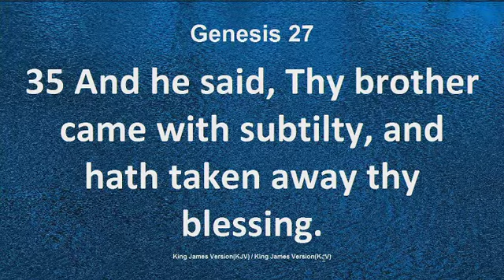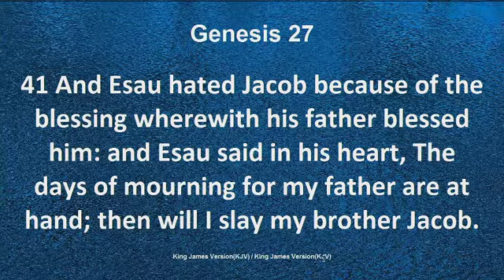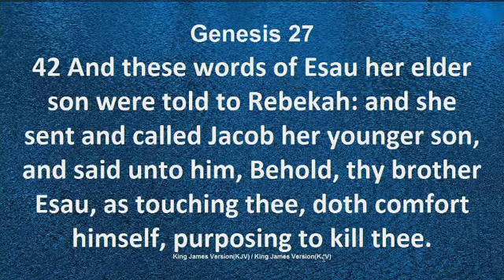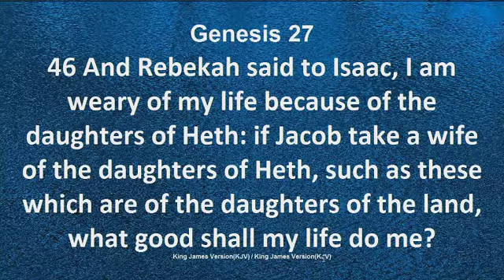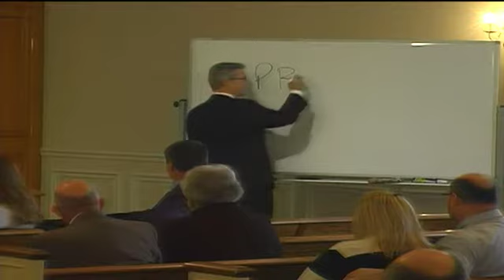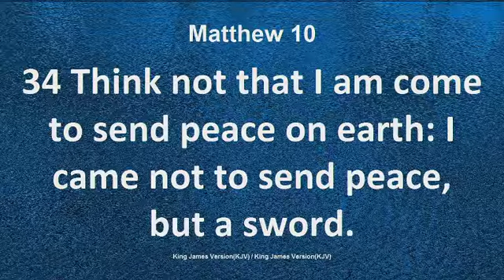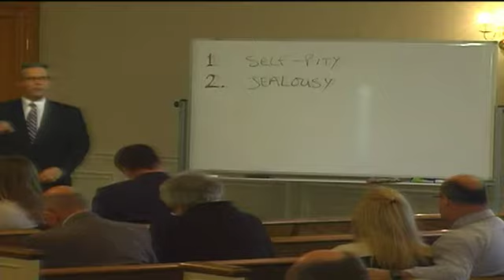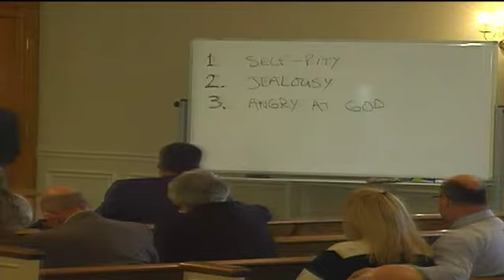Esau Hated Jacob